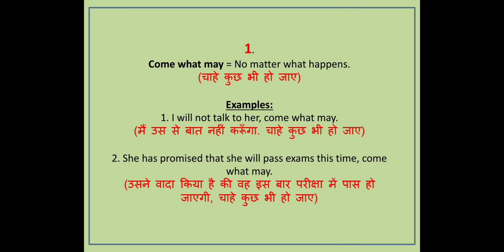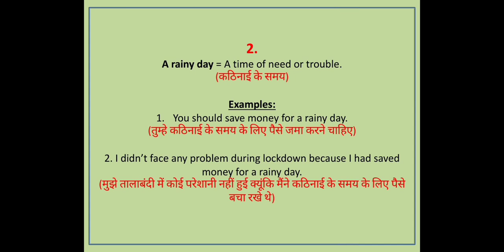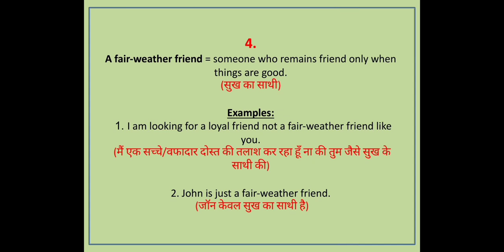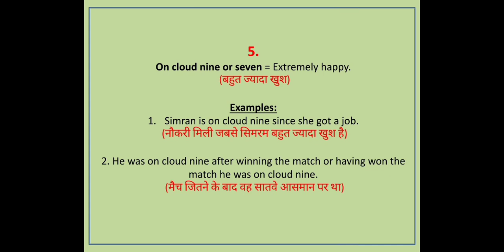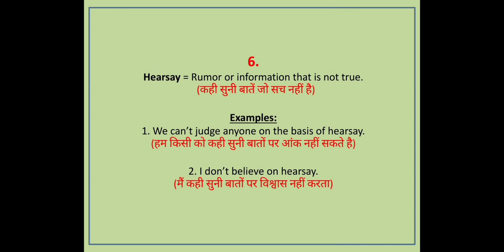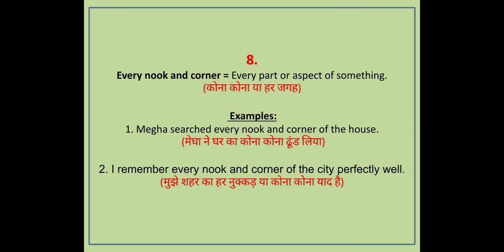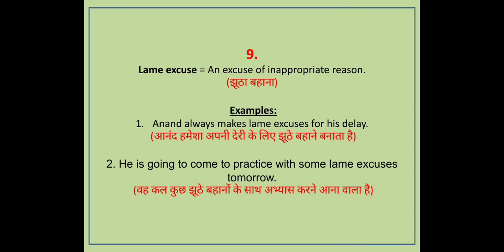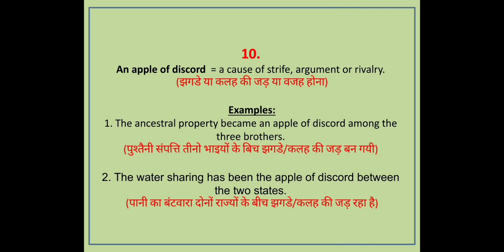Daily used idioms and phrases with examples in Hindi | Useful Idioms for speaking | Part-1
Verbal English with Vinod

Useful Idioms and phrases for daily speaking:

1. Come what may.
2. A rainy day.
3. Far and wide.
4. A fair-weather friend.
5. On cloud nine or seven.
6. Hearsay.
7. Blow one's own trumpet.
8. Every nook and corner.
9. Lame excuse.
10. An apple of discord.

Dear viewers,

Just watching the video and note it down in your books is not sufficient rather use them in your speaking...

I would like to suggest you to practice these idioms and phrases regularly and try using them in daily conversations so that you may get used to them and they come to your mind whenever you need them in speaking...

Happy learning...